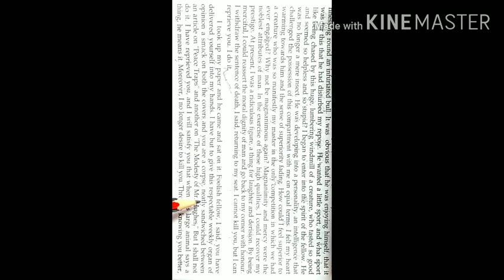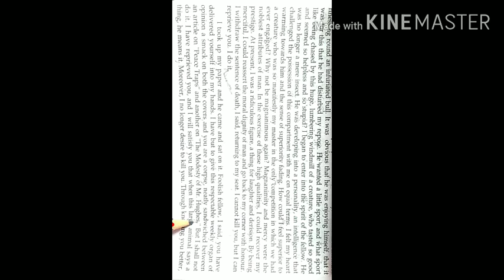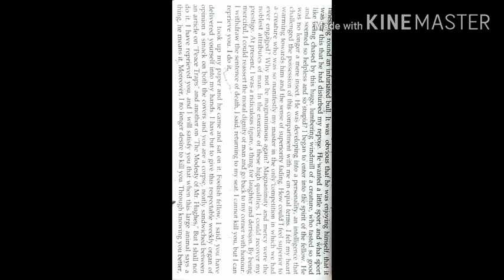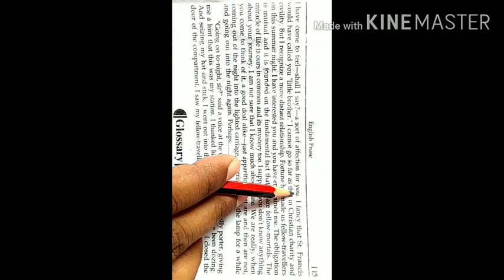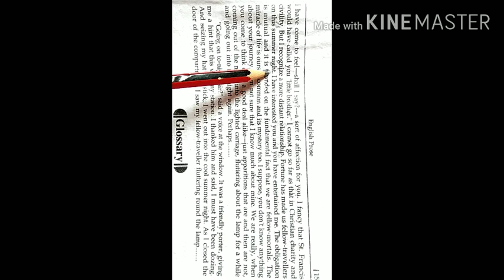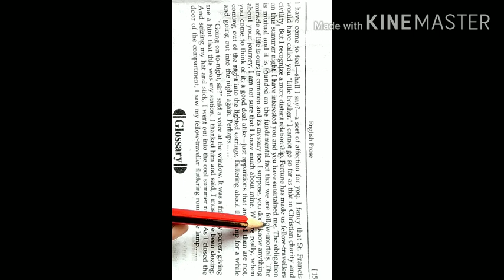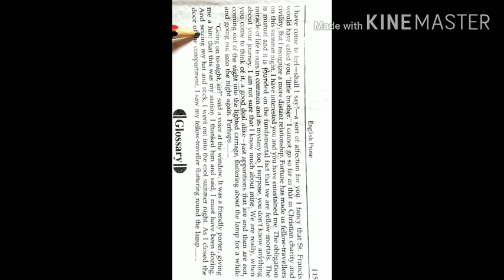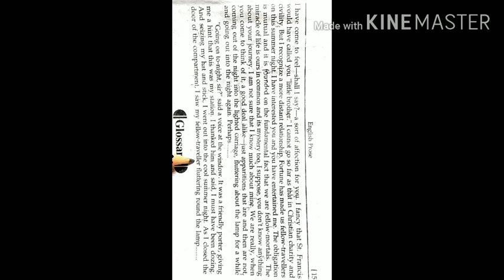Class - 12 " A Fellow Traveller " (Part - 4) हिंदी में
English Prose lesson 2 (part 3)

अंग्रेजी के सभी कांसेप्ट  सीखे आसान से आसान तरीके से।